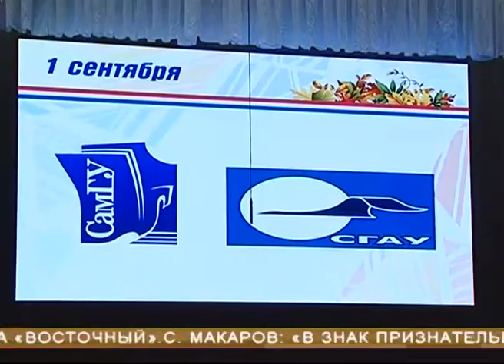Н.И. Меркушкин: «Молодым талантам государство готово предоставить самые комфортные условия»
Развитие фундаментальной науки и максимально оперативное внедрение разработок в производство. Такие задачи стоят сегодня перед новым объединённым университетом на базе СГАУ и СамГУ. На встрече со студентами и преподавателями высшей школы, губернатор Николай Иванович Меркушкин отметил: работы предстоит много, но и молодым талантам государство готово предоставить максимально комфортные условия. Корреспондент ТРК «ГУБЕРНИЯ» расскажет подробнее.